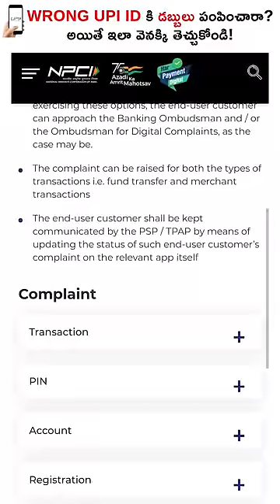Wrong UPI Transfer? Here's What You Can Do | Get Refund Now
Wrong UPI Transfer? Get Refund Now | Here's What You Can Do